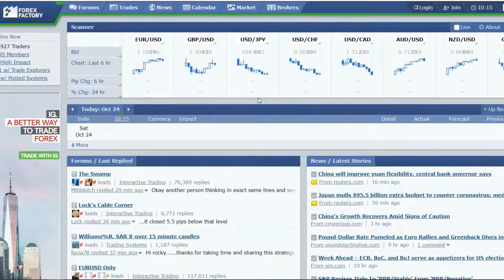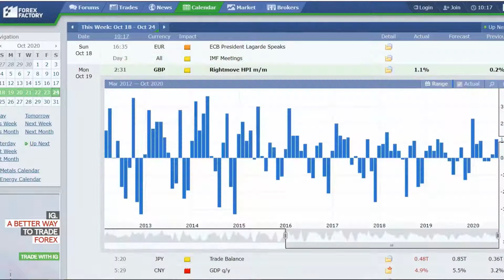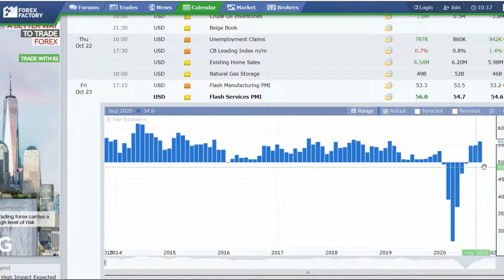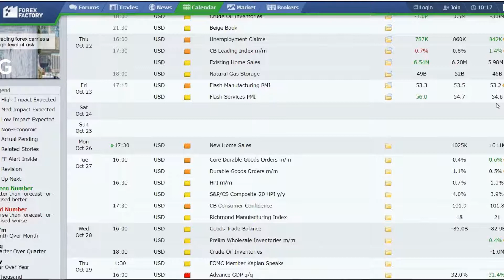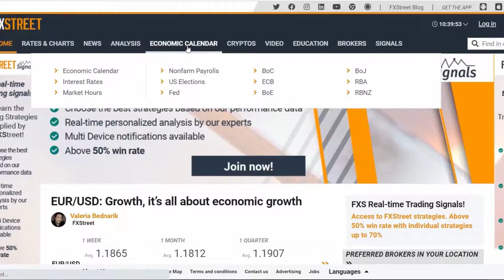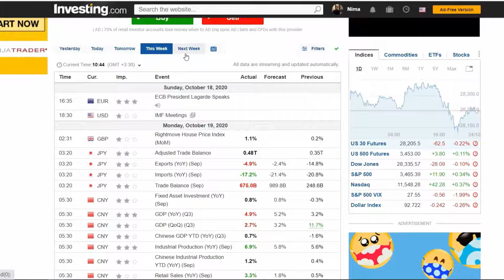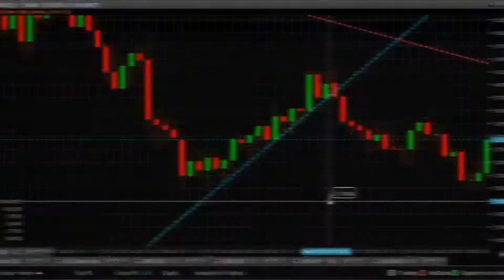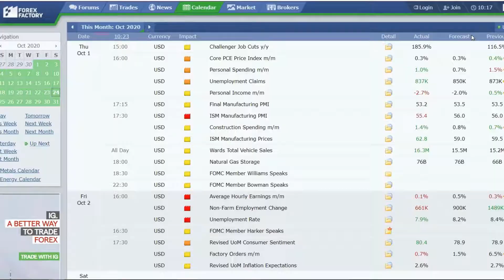تقویم اقتصادی و تاثیر آن بر تحلیل بنیادی فارکس